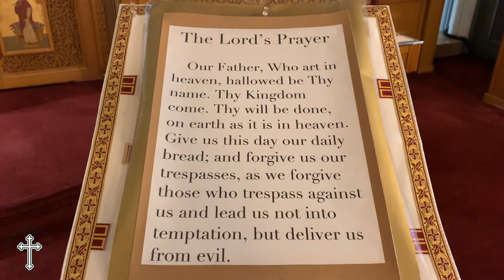The Lord's Prayer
Learning about the Lord's prayer and its importance. Sunday School Week 3.